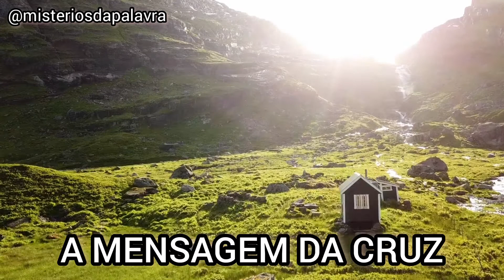LETRAS DA HARPA CRISTÃ [HINO 291-A MENSAGEM DA CRUZ]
LETRAS DA HARPA CRISTÃ
HINO DA HARPA CRISTÃ 291
Os hinos mais belos e mais espírituais que atravessam o tempo, nos concedendo vida em Cristo Jesus!

Deixe também seu comentário, seu amém, se está gostando desta série que estamos fazendo com muito carinho e amor para você refletir mais e mais no quanto Jesus te ama!

Deus te recompense pelo apoio em nosso canal.

Tempos vivido tempos difíceis, só o amor de Jesus para nos consolar.

Peço que espalhe esta memsagem!

Se gostar deste tipo de conteúdo, temos outras playlist recheadas de vídeos com mensagens, estudos leitura e orações para sua edificação diária.

Postamos vídeos toda semana, um estudo, uma palavra, uma revelação do altíssimo!